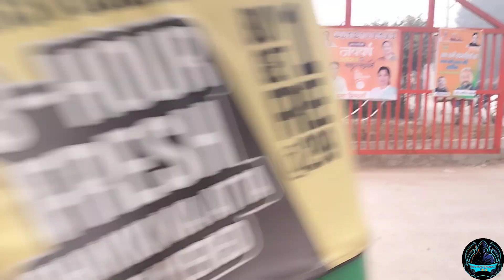My first vlog in hariyana ।। bahut teji se thand and fog 🥶🥶🫣🤫 please support 🙏❤️2023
my first vlog viral kaise kare 2023 me
my first vlog viral trick
my first vlog viral trick video
my first vlog kaise load karen
my first vlog thumbnail kaise banaye hd
my first vlog thumbnail background
my first vlog thumbnail edit kaise kare
trending vlog
trending vlogs on youtube
trending vlogs on youtube india
trending videos on youtube today in india
my first vlog 2023#firstvlog